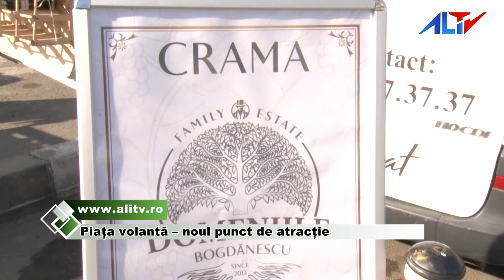Piața volantă – noul punct de atracție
După ce la finele săptămânii trecute, Direcția Județeană pentru Agricultură Giurgiu, Prefectura Județului și Agenția de Plăți și Intervenție pentru Agricultură au organizat evenimente de tip – piețe volante, atât în curtea DAJ cât și în parcarea adiacentă Pieței Centrale Giurgiu, vineri, 3 iunie, în cea de-a doua locație menționată, Direcția Județeană pentru Agricultură alături de Primăria Municipiului Giurgiu au decis ca și în zilele de vineri să existe o piață volantă.